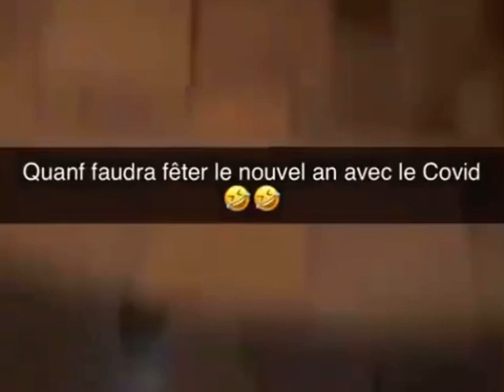La boîte de Nuit le coronavirus